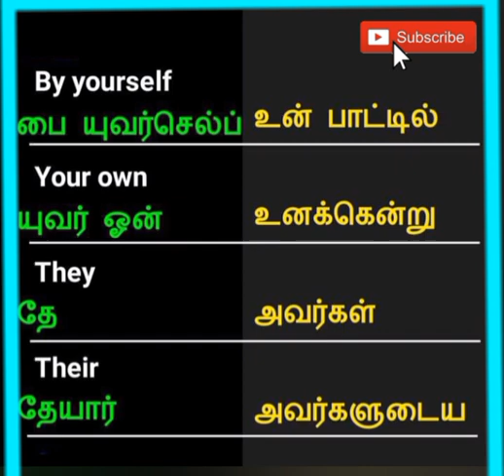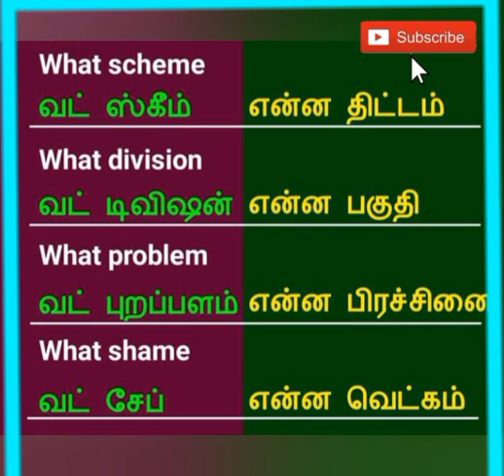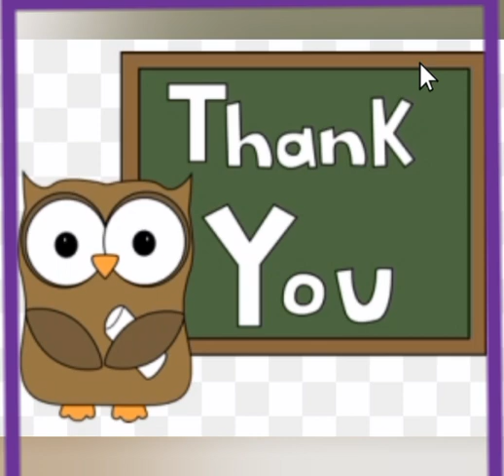basic english speaking course/kids learning videos /kids study/kids english learning/Part 3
basic english speaking course/kids learning videos /kids study/kids english learning/english learnin

Sure, I can help you come up with a YouTube video description for a kids' study video. Here's a sample description:

"Welcome to our Kids' Study Hub! 📚🎒 Join us for fun and educational adventures as we explore the world of learning. In this video, we'll dive into exciting topics like math, science, and more! Our goal is to make learning a delightful experience for children of all ages. Let's embark on this educational journey together! 🌟 KidsStudy LearningIsFun EducationForKids"

✨ Engaging content in both Tamil and English
🔔 Notifications so you don't miss any uploads

🙏 Thank you for being a part of our journey! 🎉"